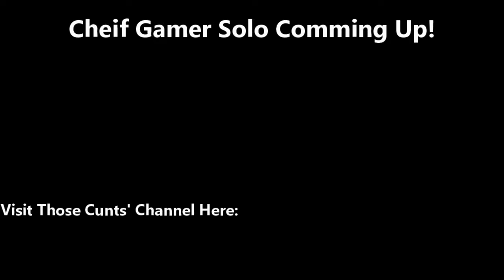CS:GO Moments that I BEET MY MEET to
Ya YEET!